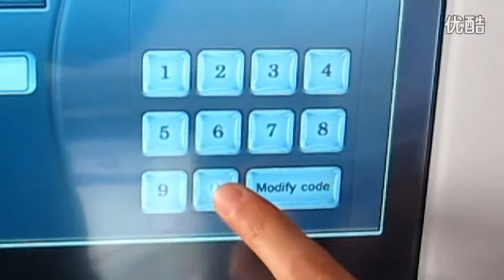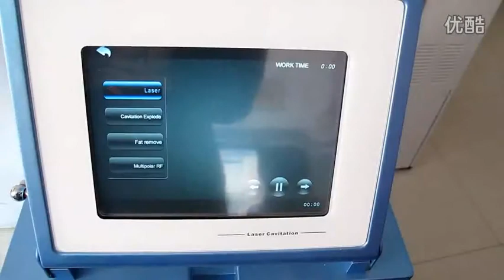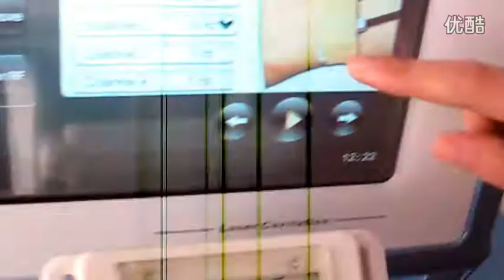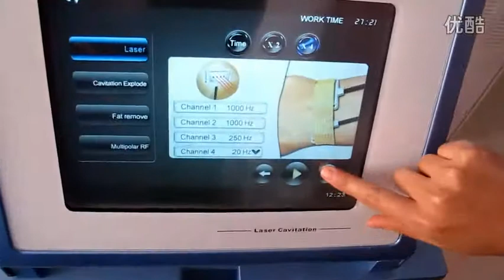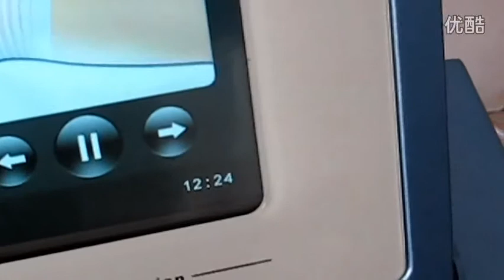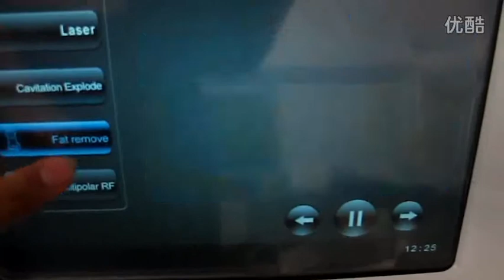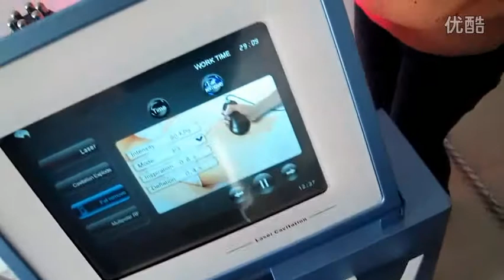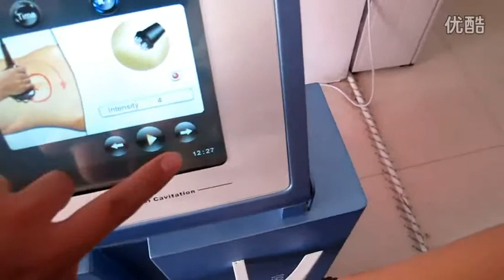LIPOLASER diode Lipo laser cavitation vacuum RF slimming beauty salon equipment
LS-650 LIPOLASER diode Lipo laser cavitation vacuum RF slimming beauty salon equipment lS-650 manufacturer
LIPOLASER diode Lipo laser cavitation vacuum RF machine for sale.